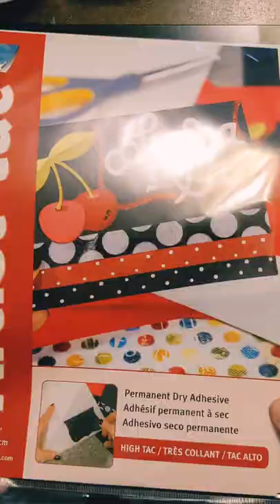Whirl Around A Colorful Life Designs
Whirl Around A Colorful Life Designs Expand here and scroll down for products. Quick and easy stenciled card! Great for batching and for masculine or gender neutral cards.

Stencil from A Colorful Life Designs. Whirl Around Stencil
Catherine Pooler Mini Ink Pads (Cherry on Top)
Catherine Pooler Mini Ink Pads (Scrapbook)
Tim Holtz Glass Media Mat
Artist-tac Micro Dots
Cotton Tail Blending Brushes (back in stock!)
Brush Caddy and Brush Clips